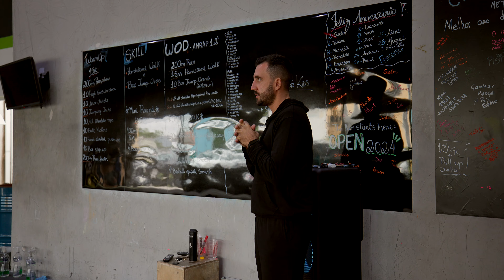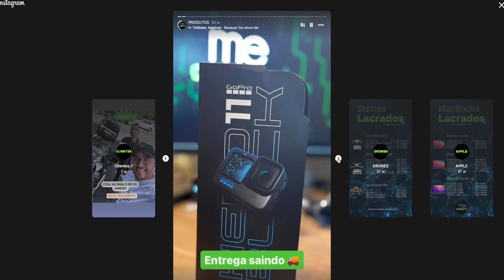CANON R5C - Unboxing e Primeiras Impressões 😎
00:00 UNBOXING CANON R5C
04:32 UM SONHO DE CÂMERA
07:56 Primeiro REC com Canon R5C
08:34 Sony V.S. Canon
12:22 Compre Sua Câmera
13:14 REAL MOTIVO DE ESCOLHER CANON R5C